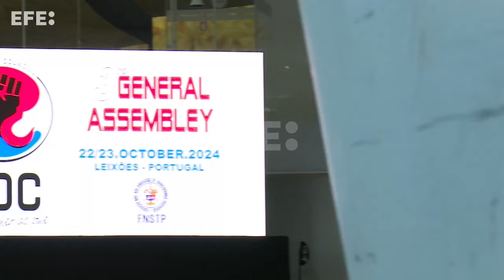Estibadores europeos defienden un empleo estable y de calidad en la III Asamblea General de EDC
Matosinhos, 23 oct (EFE).- Más de un centenar de estibadores y trabajadores portuarios de Europa mostraron su compromiso en la defensa de un empleo estable y de calidad en los puertos durante la III Asamblea General celebrada por la organización European Dockworkers Council (EDC) en el Puerto de Leixões de la ciudad lusa de Matosinhos.